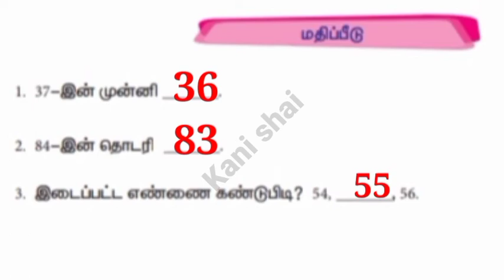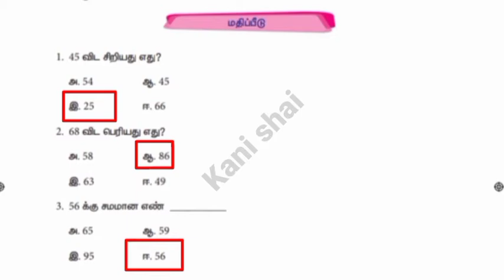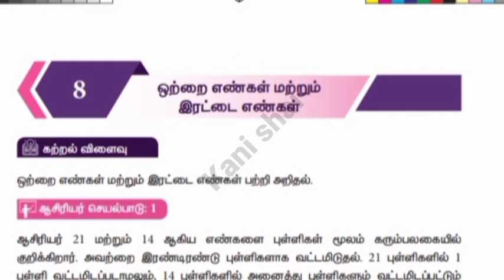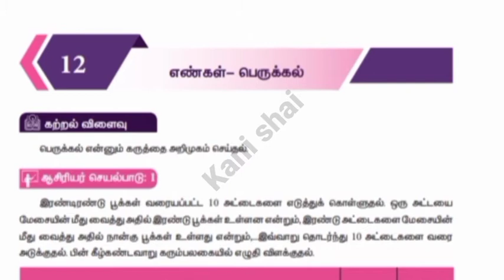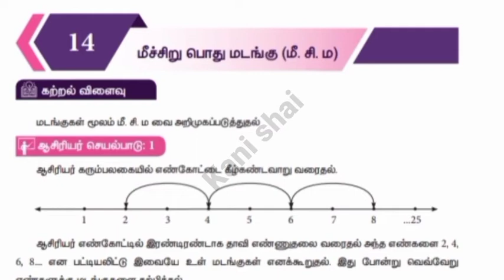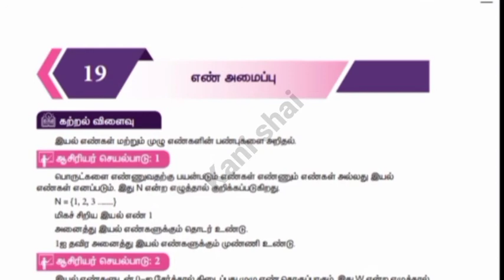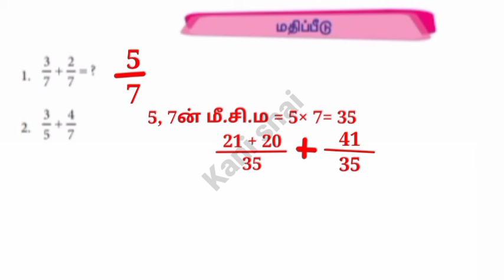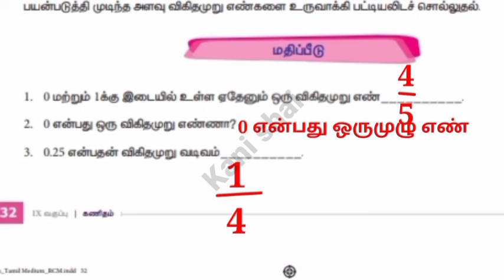9th Maths Refresher course || புத்தாக்க பயிற்சி கட்டகம் 9th Maths